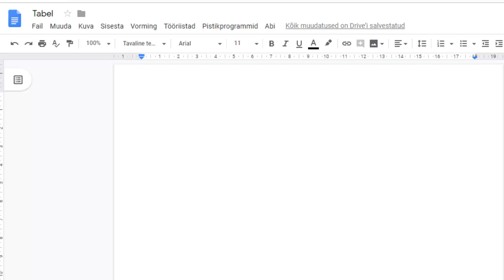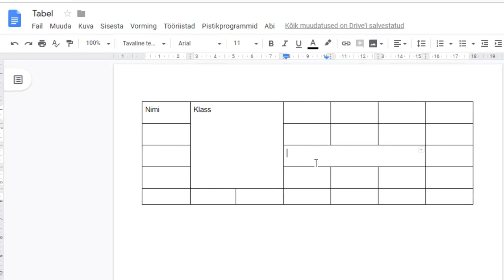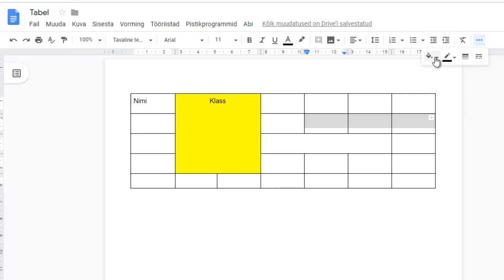Google Docs tabel